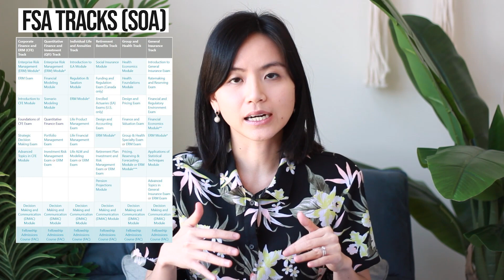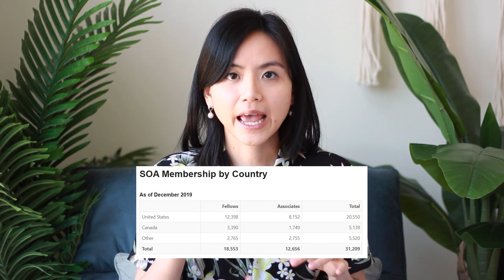Actuary Vs. CFA: Unveiling My Personal Experience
Explore my journey from being an actuary to pursuing the CFA. Discover the comparisons, challenges, and insights between the two professional paths. Whether you're an actuarial student or a CFA candidate, this video sheds light on making the right career choice.

In this video, I'll compare my experience with both exams and explain why I pursued the CFA as an actuary. I'll also cover some differences between the two exams and advise on how to prepare for them.
✅Timestamp
00:00 Intro
00:45 Warning
00:50 Which qualifications should you pursue? CFA vs. Actuary
01:29 Why did I take CFA exams after my actuarial qualification
03:50 Where do actuaries with CFA work in insurance companies
04:37 Why I Choose to Become an Actuary instead of a finance path
06:19 My experiences with CFA and actuarial exams
09:38 CFA vs. Actuary qualifications
13:26 Is CFA useful for actuaries?
15:15 Exam support for CFA exams for actuaries

Part 1: CFA vs. Actuarial Exams | Getting CFA as an Actuary  | My personal experience
Part 2: 10 Study Tips for Professional Exams | How I Passed CFA and Actuarial FSA-level Exams on the first try
Part 3: Q&A | How I Studied for CFA and Actuary FSA Exams | How to Improve Math | My mini-rant

Video Title: Actuary Vs. CFA: Unveiling My Personal Experience | VLifeJournal.com

This video is about Actuary Vs. CFA: Unveiling My Personal Experience. But It also covers the following topics:

 Actuarial Exams
CFA Journey
Actuary Career

🔔Unlock the secrets of an actuary's world. Discover careers, life strategies, and daily joys.

✅  About V Life Journal: Actuary, Career & Well-being.

Hi, I'm Vy, a purpose-driven actuary, a lifelong learner (BMath, BBA, FSA, FCIA, CERA, MBA, CFA, and more!), and a multi-passionate creativepreneur.

I'm dedicated to building a fulfilling and well-rounded career and life, and I'm excited to share my journey with you. Join me as we explore:
‣ The journey to becoming a versatile actuary and leader
‣ Exclusive insights and career advice from industry professionals
‣ Career planning in actuarial science, data science, computer science, and math/business fields
‣ Effective productivity hacks and learning strategies
‣ My gratitude-filled everyday life

Together, we'll learn to be smart, work-wise, and live balanced. Thanks for stopping by V Life Journal: Actuary, Career & Well-being!

🔔Ever wondered about an actuary's life? Dive into career secrets, life hacks, and more.

© V Life Journal: Actuary, Career & Well-being